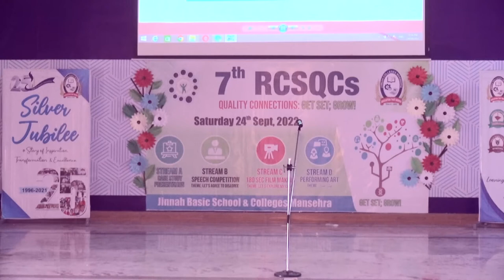Speech | Ayesha Sajjad | Let's Agree To Disagree | Modernage Public School Abbottabad | 7th RCSCQs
Speech | Ayesha Sajjad | Let's Agree To Disagree | Modernage Public School & Girls College Abbottabad | 7th RCSCQs

7th Regional Conventions on Students Quality Circles was held on 24th September 2022 at Jinnah Basic School & Boys College Mansehra, Khyber Pakhtunkhwa, Pakistan 🇵🇰. Theme for the convention was Quality Connections: Get Set: Grow!. “Prof. Dr. Naseer Ahmed”, Vice Chancellor, CECOS University of IT and Emerging Sciences, Peshawar attended the event as a Chief Guest, and “Mr. Aarif Gohar Salarzai”, Pro Principal, Frontier Children’s Academy, Hayatabad, Peshawar, was the Guest of Honour.

The Keynote Speaker was “Prof. Dr. Muhammad Ilyas”, Chairperson Education Department, Hazara University Mansehra. “Muhammad Hamdan”, Director Academics, presented a welcome note and briefed the audience about SQCs and previously held Regional Conventions. The Hon. Founder Director, “Fayyaz Ahmed”, presented a note of thanks and appreciated the efforts of all participating schools.

7th Regional Convention on Students Quality Circles at Jinnah Basic School & Boys Colleges Mansehra, Khyber Pakkhwunkhwa, Pakistan 🇵🇰.

PARTICIPATING SCHOOLS WERE:

1. Al.Syed Garden Public School & College, Battagram
2. Bright Vision Education System, Abbottabad
3. Oxford Public School Batkhela, Swat
4. Govt. Girls Centennial Model School No.1, Mansehra
5. Mansehra City Public School Noghazi, Mansehra
6. Mansehra Public School & College, Mansehra
7. Modernage Public School & College, Abbottabad
8. Hazara Convent Public School Mansehra
9. Kohsar Children’s Academy, Mansehra
10. Pasban Public School & College, Mansehra
11. Jammal Public High School, Mansehra
12. Kohsar Academy & Girls College, Mansehra
13. IIUI Schools & Colleges Boys Campus, Mansehra
14. The Educationist School, Safaida
15. Jinnah Basic School & Girls College, Mansehra
16. Jinnah Basic School & Boys College, Mansehra

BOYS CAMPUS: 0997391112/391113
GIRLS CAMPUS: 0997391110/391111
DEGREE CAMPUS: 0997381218